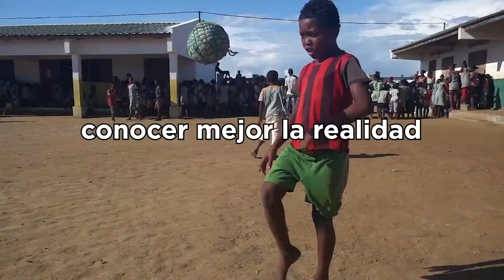Vive la Experiencia Madagascar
Participa y únete a la Experiencia Madagascar de Agua de Coco y defiende los derechos de la infancia mientras conoces la realidad malgache.